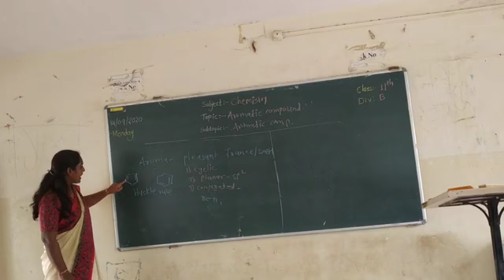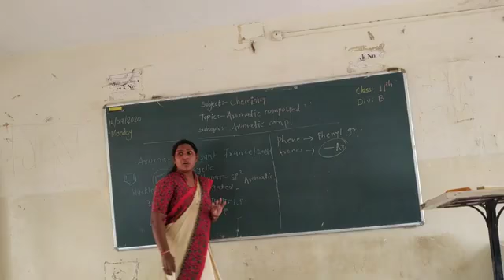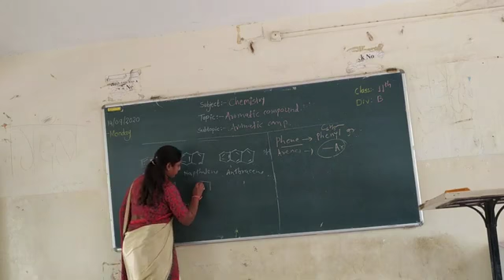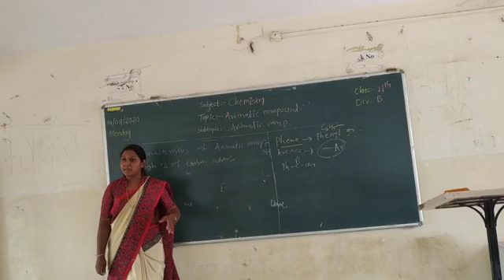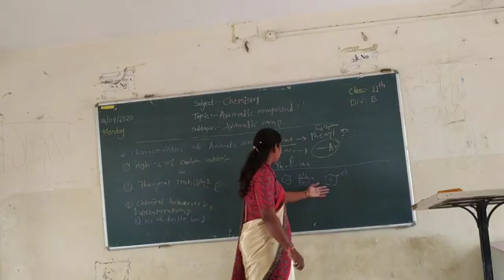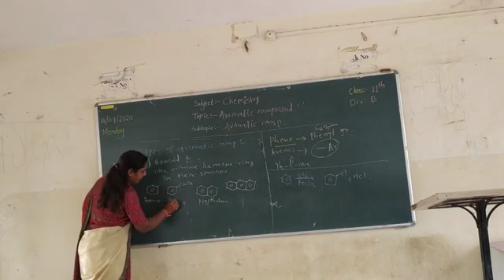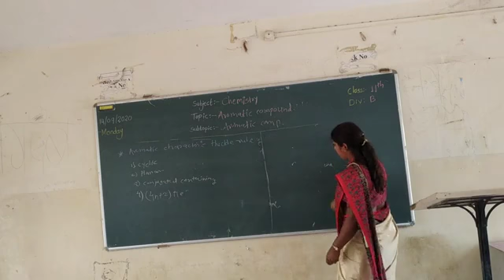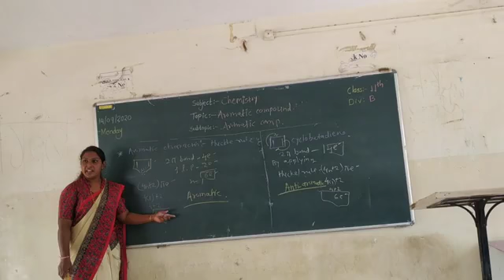शेळके पूजा सरावपाठ क्र.२ Sub- Chemistry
Created by Shelke Pooja SY students
शैक्षणिक वर्ष २०२० -२१ मध्ये लॉकडाऊन काळात सप्टेंबर व अॉक्टोंबर महिन्यात द्वितीय वर्ष प्रशिक्षणार्थ्यानी  विज्ञान विषयाचा घेतलेला सरावपाठाचा व्हिडिओ.